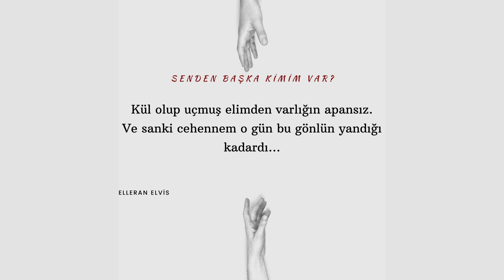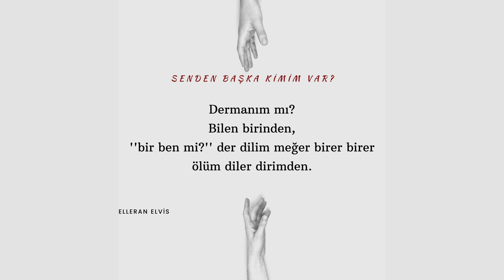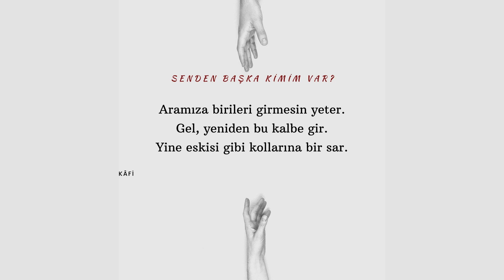Elleran Elvis & Kâfi - Senden Başka Kimim Var?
Beat Revan Beatz
Mix&Mast,  Aşıl & 2K'art Produc.
Video 2K'art Produc.